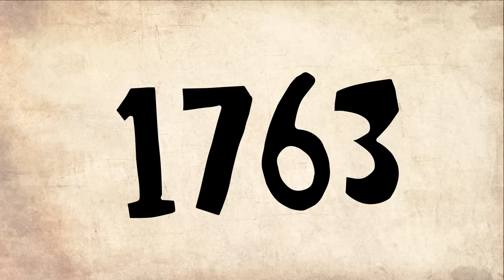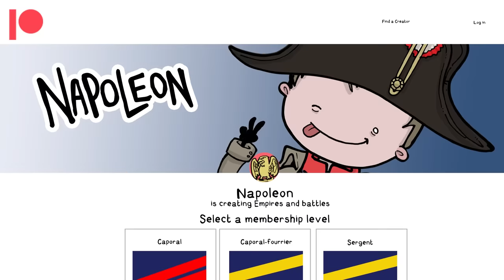How Much Did Napoleon Get for Louisiana?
Napoleon's sale of the Louisiana Territory is considered one of the greatest achievements of US diplomacy. For the meager 2 cents per acre, the US got to double its territory; what was Napoleon thinking selling it for so cheap? And was it a bad deal for him? That's what we'll explore in this episode of SideQuest.

Have a fancy historical idea you'd like me to cover? Drop a comment and let me know!

A big THANK YOU to the selfless supporters of SideQuest for their limitless generosity:

JK, Leloo Wolf, Oskari Liukku, pmck, Aradhya Khandelwal, dancingvulture, Ciaran Hassan, Gabriel, Jeanne Moss, Scott Gibbs, Adrien Maillet, Kevin O'Connor, Van Veen, FauxFowks

Further Reading:

“Statistical Abstract of the Napoleonic Wars: Government Finance: France” by Robert Burnham